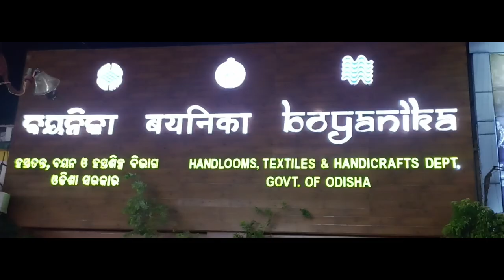ଜନ୍ମାଷ୍ଟମୀ ଓ ଖୁଦୁରୁକୁଣୀ ପାଇଁ ନୂଆ ନୂଆ ଡ୍ରେସ୍ ସୁଟ/Sambalpuri Cottondress/Sambalpuri Pasapali Saree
Latest Sambalpuri pata Saree with Price/New Design Sambalpuri Saree/Boyanika Handloom

ପାଟ ଶାଢ଼ୀ | କଟନ ଶାଢ଼ୀ | Sambalpuri Pata Saree
handloom_collection
new design Sambalpuri Pata Saree
New design Sambalpuri silk saree
new design khandua Pata Saree
New design khandua silk saree
New design khandua saree
Khandua Pata Saree price
Special Sambalpuri Pata Saree
Special khandua Pata Saree
New design papa silk saree
New design ikat saree
New design sonpuri saree
New design tissue saree
New design tissue pata saree
Banglore silk saree
Chhatisgarhi raw silk saree
Chhatisgarhi pata saree
Kolkata saree
West Bengal saree
West Bengal pata saree
West Bengal silk saree
South Indian pata saree
South indian silk saree
Assam saree
Assam silk saree
Assam pata saree
Raipur saree
Raipur pata saree
Raipur silk saree
Jatani saree
Surat saree
Surat special saree
Tori Pain To Pain today episode Khandua Pata Saree
Tori Pain To Pain new episode Khandua Pata Saree
Sindura Ra Adhikara today episode Khandua Pata
Saree
Sindura Ra Adhikara new episode Khandua Pata
Saree
Tu Mo Akhira Tara today episode Khandua Pata
Saree
Tu Mo Akhira Tara new episode Khandua Pata Saree
Tori Pain To Pain new episode Sambalpuri Pata Saree